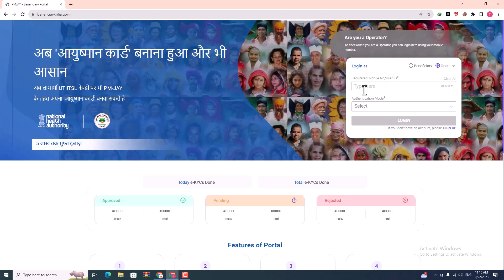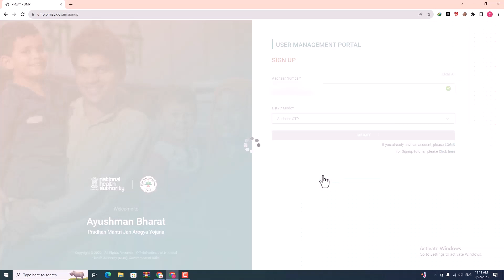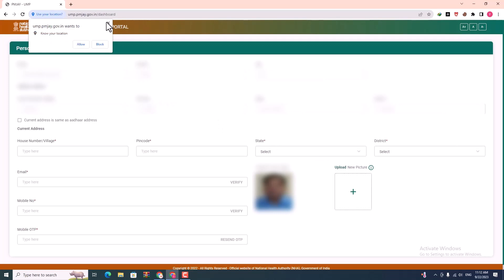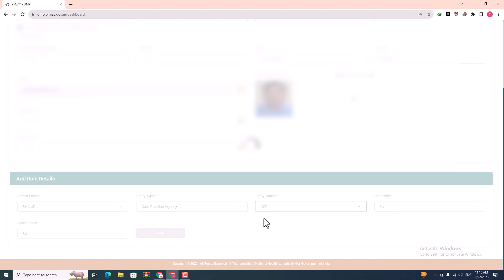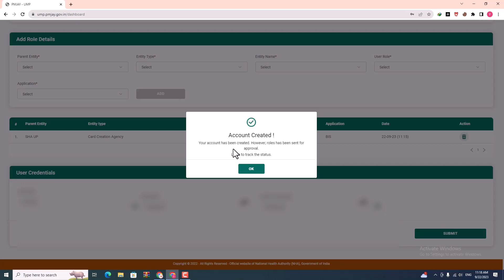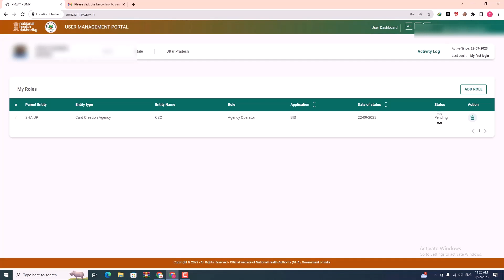Ayushman Operator ID Free Registration | Ayushman Card Operator ID Kaise Banaye - 2023